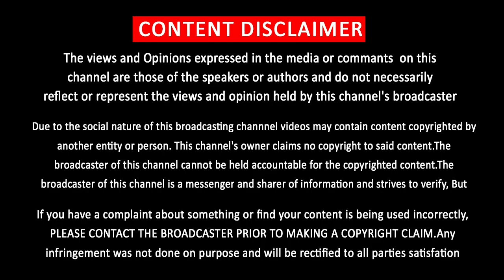Viswasam Firstlook Updates | Terrific Look | Thala Mass Getup | Ajith - Nayanthara | Siva - Imman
Viswasam firstlook

            [THIS CHANNEL DOESN'T SUPPORT PIRACY]
                         [YOU CAN FOLLOW US ON]